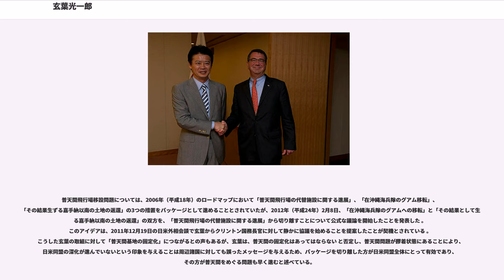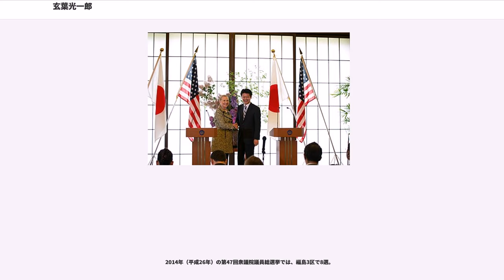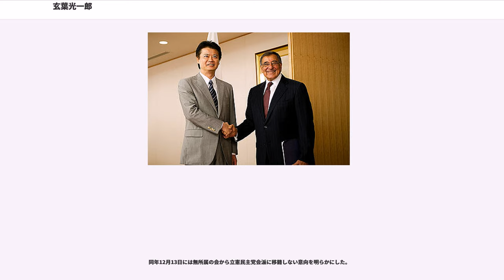玄葉光一郎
玄葉 光一郎（げんば こういちろう、1964年5月20日 ‐ ）は、日本の政治家。院内会派「社会保障を立て直す国民会議」所属の衆議院議員（9期）。

福島県議会議員（1期）、衆議院財務金融委員長、衆議院決算行政監視委員長、内閣府特命担当大臣（「新しい公共」・少子化対策・男女共同参画・科学技術政策）、国家戦略担当大臣（菅第1次改造内閣・菅第2次改造内閣）、外務大臣（第142代）、民主党政策調査会長（第10代・与党第一党時）、民進党選挙対策委員長等を歴任。

1964年（昭和39年）に福島県に玄葉平五郎の子として生まれる。福島県田村郡船引町（現：田村市）出身。福島県立安積高等学校を卒業後、上智大学法学部に進学。1987年（昭和62年）4月、上智大学を卒業し松下政経塾に入塾する（第8期生）。

1991年（平成3年）に福島県議会議員選挙に出馬して、初当選する。当時26歳での当選は、県政史上最年少であった。県議時代は自由民主党に所属した。1993年（平成5年）に福島県議を任期途中で辞職。

1993年（平成5年）の第40回衆議院議員総選挙に旧福島2区から無所属で出馬し、初当選。同年11月、非自民の細川内閣が提出した政治改革四法案に賛成、翌月自民党を離党し新党さきがけに入党した。1996年（平成8年）9月に新党さきがけを離党し、同様にさきがけを離党した鳩山由紀夫や菅直人らを中心に結成された旧民主党に参加する。同年の第41回衆議院議員総選挙では、福島3区から出馬するも自民党の荒井広幸に約3000票差で惜敗し、重複立候補していた比例東北ブロックで復活し2選。

2000年（平成12年）の第42回衆議院議員総選挙では、コスタリカ方式により荒井に代わって出馬した穂積良行に圧勝して、3選。この直後、穂積は政界引退を表明した。民主党「次の内閣」でネクスト総務大臣に就任して、国の権限や財源を大幅に地方へ委譲する党の地方分権改革案の策定にあたる。2003年（平成15年）の第43回衆議院議員総選挙では、第41回総選挙で敗れた荒井広幸を1万6000票差で破り、4選（荒井はその後参院へ鞍替え）。

2004年（平成16年）菅直人の辞任に伴い、岡田克也が民主党代表に就任。岡田執行部で民主党選挙対策委員長に就任した。中堅議員が候補者の教育・補佐をするチューター制度等、きめ細かな候補者育成制度の導入に尽力した。また超党派でつくるマニフェスト推進議連の共同座長（自民党側の座長は逢沢一郎）に就任し、マニフェスト選挙を推進する。選挙対策の指揮を執った同年の第20回参議院議員通常選挙で、民主党は自民党を1議席上回る50議席を獲得した。

2005年（平成17年）の第44回衆議院議員総選挙では、福島3区で自民党の蓮実進に圧勝し5選。同年9月の民主党代表選挙では、松下政経塾の同期だった前原誠司を支持した。代表に選出された前原のもとで幹事長代理に就任し、前回の総選挙の反省を踏まえ、党の広報戦略を見直すためのメディア戦略室を設置する等、党の機構改革を推進した。前原が偽メール問題で辞任後、後任の小沢一郎代表から幹事長代理の再任の要請を受けたが、固辞した。

2007年（平成19年）3月に民主党の分権調査会長に就任。約2年間の党内議論を経て、国や都道府県の権限・財源を大幅な市町村（基礎自治体）に移譲することを柱とする分権改革報告書「霞が関の解体・再編と地域主権の確立」を発表した。また、2008年（平成20年）1月には、使途が限られる国の個別補助金を廃止して、使い道の自由な一括交付金化することを趣旨とする「ひもつき補助金廃止法案」を取りまとめた。同年9月に衆議院青少年問題に関する特別委員長に就任。

2008年3月に発足した超党派議連の「せんたく議員連合」では世話人・幹事に就任し、地方分権改革分科会の共同座長（自民党側の座長は菅義偉）として地域主権改革の議論をリードした。同年7月27日に福島県郡山市で開かれた民主党福島県連パーティーに参加した岡田克也副代表に対し「最も首相にしたいと思っている人」と発言した。

2009年（平成21年）5月の民主党代表選挙では、無投票による後継の選出では国民からの支持は得られないとして、岡田克也幹事長の擁立に動き、選挙責任者を務めた。同年8月31日の第45回衆議院...